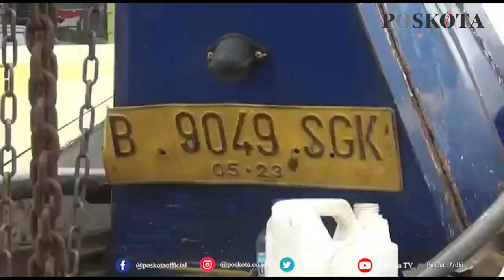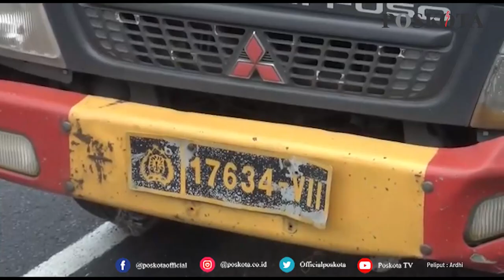ROMBONGAN VAKSINASI MENGALAMI KECELAKAAN DI TOL DALAM KOTA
JAKARTA (Poskota) - Rombongan peserta vaksinasi Covid-19 yang diangkut dengan truk polisi mengalami kecelakaan di bahu Tol dalam Kota Kilometer 1.800, Jakarta Timur, Kamis (19/8/2021) siang.

Kecelakaan itu menyebabkan enam penumpang truk mesti dilarikan ke rumah sakit. Lalu, bagian badan truk ringsek dan bolong lantaran menabrak keras mobil derek.

Kasubdit Bin Gakkum Direktorat Lalu Lintas Polda Metro Jaya AKBP Fahri Siregar menyampaikan, rombongan tersebut baru saja usai menjalani vaksinasi Covid-19 di kawasan Kwitang, Jakarta Pusat.

"Jadi mobil ini ingin mengantar peserta vaksin kembali ke rumahnya di suatu wilayah," katanya.

Kata Fahri, mobil truk milik Brimob ini menabrak kendaraan truk derek yang terparkir di bahu jalan.

Pada mulanya, truk tersebut ingin menghindari truk derek itu dengan berpindah jalur ke kanan.

Namun, karena di sebelah kanan ada kendaraan pribadi melintas, maka truk tak sempat pindah jalur.

"Pengemudi banting stir ke kiri dan menabrak bagian badan truk," jelasnya.
Enam korban terlempar ke luar truk sebab bagian kiri truk polisi itu bolong.
Lantas para korban dibawa ke Rumah Sakit Tebet, Jakarta Selatan untuk mendapat perawatan medis.

"Kami sudah evakuasi penumpang yang selamat dan tidak ada luka ke truk polisi lainnya, kita sudah olah TKP juga," ujarnya. (Cr02)